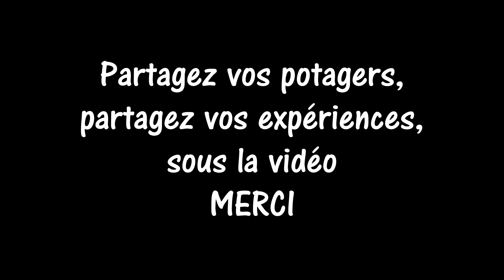Au POTAGER / Fin mai - Un potager nourricier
Total régal pour les yeux, pour la bouche !
📘 Le livre du potager aux éditions Terre Vivante
🎵🎵 Crédits musicaux
Licence Hooksound
Musique proposée par La Musique Libre